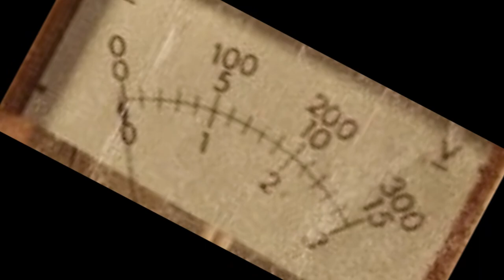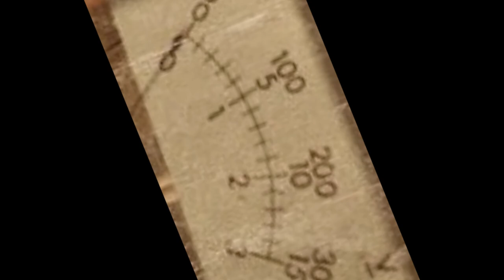Cookin' On 3 Burners - Howler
Artist Biography by Rob Wacey
Comprising additional elements of jazz and street soul, Cookin’ on 3 Burners are a prestigious R&B group hailing from Melbourne, Australia. Originally made up of Hammond organ player Jake Mason, guitarist Lance Ferguson, and drummer Ivan Khatchoyan, the trio formed in 1997 after discovering they shared similar tastes in sound and genre. The three friends decided to form the band with traditional '50s- and '60s-era jazz and soul as its foundation, unified by the eclectic and prominent use of the Hammond organ, which went on to become one of the most definitive aspects of their sound; so much so that the group was also exclusively referred to as the "Hammond organ trio." The ensemble released their first 7" single, "Gravel Rash/Pie Warmer" on the Bamboo Shack label, eventually going on to join the roster of revered U.K. label, Freestyle, which put out their full-length debut, Baked, Broiled & Fried, in 2007. The trio then went on to tour and perform alongside a vast array of household acts such as Alice Russell, Quantic, Fat Freddy's Drop, and Sharon Jones & the Dap Kings. Sometime thereafter, Ferguson left the group to focus on his own funk project, the Bamboos, and was replaced by Dan West. They released their second effort, Soul Messin’, in 2009 to huge success. The record received praise for its funk-infused and highly original cover of Gary Numan's monster hit, "Cars" while the album’s lead single, "This Girl," reached the number one spot on the U.K. iTunes R&B Chart. The group then returned in 2014 with their third record, Blind Bet, which met with further acclaim, most notably for its innovative use of string and horn arrangements, and an impressive host of featured artists including Daniel Merriweather, the Bamboos' vocalist Kylie Auldist, and the Cruel Sea frontman Tex Perkins. They went on to collaborate with Perkins once more on the 2015 single "The Writing’s on the Wall," which saw the group combine their trademark soul and jazz sound with Perkins’ widely recognized swampy blues-rock stylings. It was around this time that the group began working with the Australian hip-hop artist Mantra. The collaboration took the band in a new direction, introducing more hip-hop-based tempos and funk electro vibes to their mixes. Cookin' on 3 Burners continued to branch out further with their collaborations, working with prominent French electronic producer Kungs on a reworking of "This Girl," which also saw chart success in 2016.